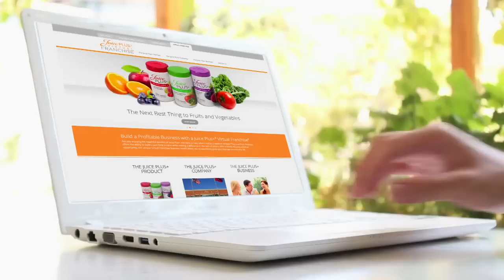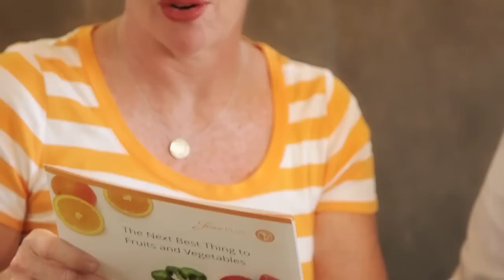Changing Lives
Hear how the Juice Plus+ products and business have been changing people lives.